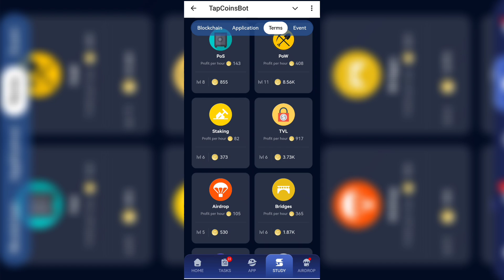Tap Coin Daily Bounty 27 November | Tap Coin Daily Combo Today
tap coin bot daily bounty 27 November
tap coin daily bounty 27 November
tap coin daily combo 27 November
daily bounty
tap coin daily combo
tap coin bot daily combo 27 November
tap coin daily bounty